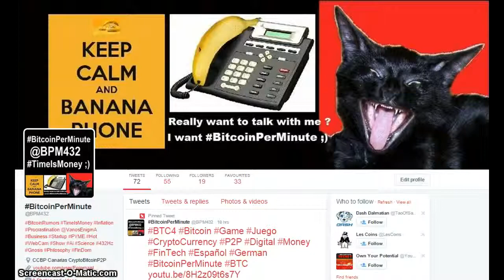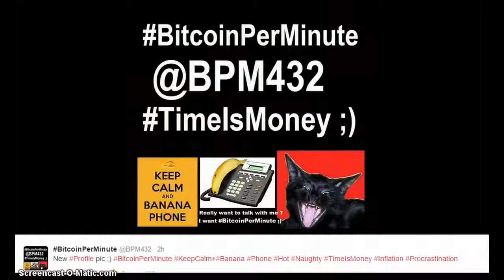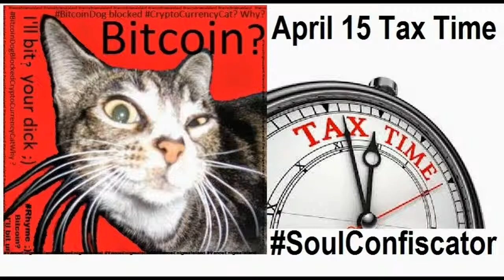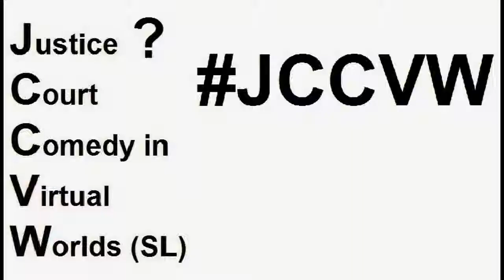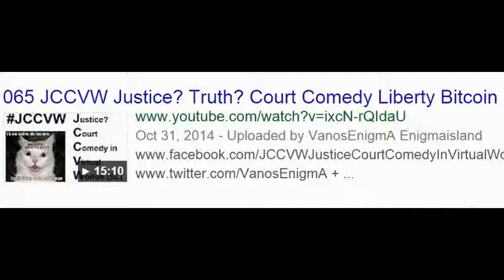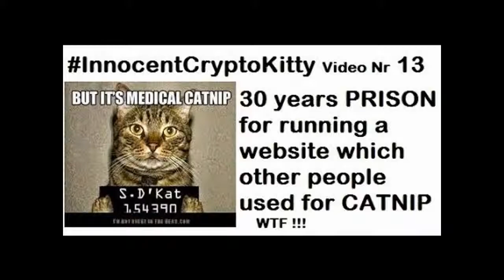VideoMix 031 BitcoinPerMinute Twitter @BPM432 Time Is Money Bitcoin Rumors BTC4 Comedy Court JCCVW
Es la razón principal por la que quiero vender mi APARTAMENTO en GranCanaria